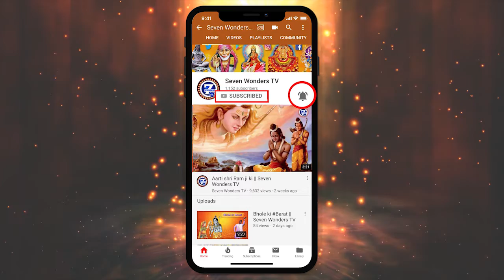Sai Ardas || Maa Santoshi Sri Sai Sewa Samiti Kulesra|| Seven Wonders TV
SEVEN WONDERS TV CHANNEL

 We have started our Devotional channel, Live, D-live, Facebook, Broadcast, Mobile App, YouTube and also coming soon in Regional channels.

We are producing Tv serial, Albums, film & Telecast any type of Hindi songs, tv serial, short movie, documentary films, Talent show, beauty contest, personal interview, Religious Programme I.e. katha, Bhagwat etc

GDA 194, Aashray Yojana (Behind A-Block)
Nand Gram, Ghaziabad, (U.P.), India – 201005
Co-Ordinator : Manish Tandon